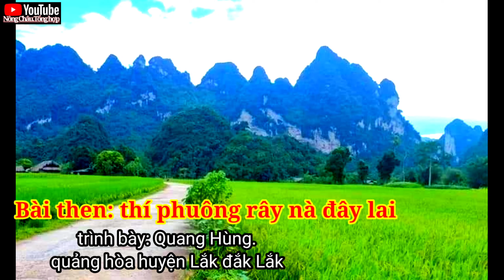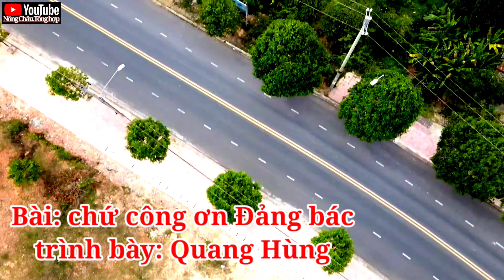Quang Hùng, huyện Lắk đắk Lắk, chiềng các bài then, - Nông Châu Tổng hợp